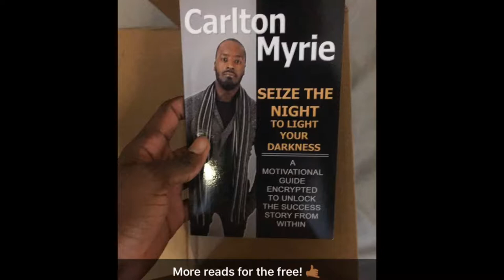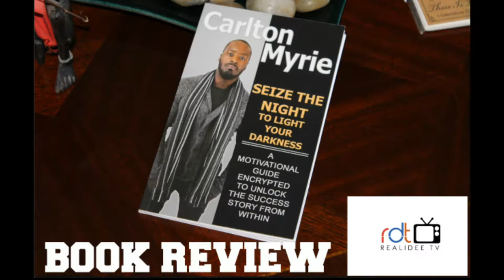Book Worm: The ABCs of Real Estate Investing Book Review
Today we are reviewing The ABC's of Real Estate Investing. The book covers a number of ways on how to not only pick the right rental property but also how to maximize its potential among many other tricks of the trade.

4 The Kids Entertainment 2 year Anniversary
-May 6th 12pm-4pm

Book Worm The Abcs of Real Estate Investing